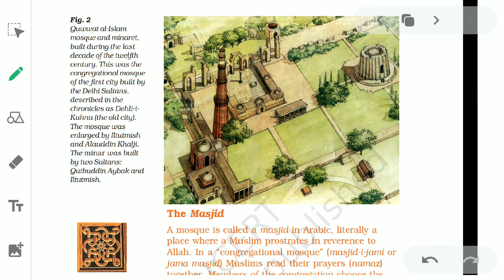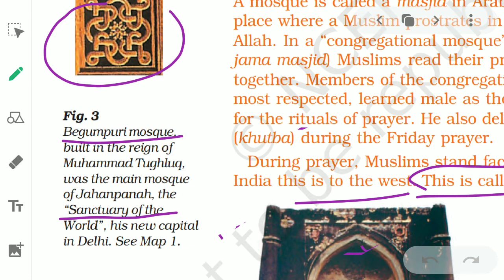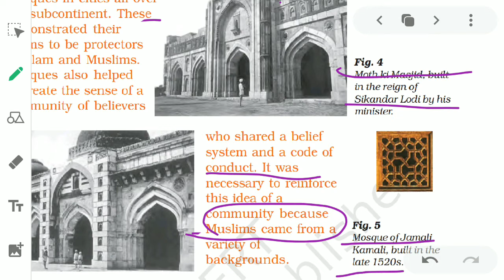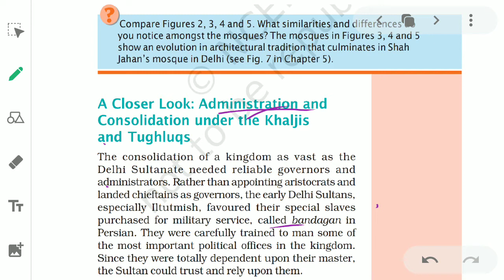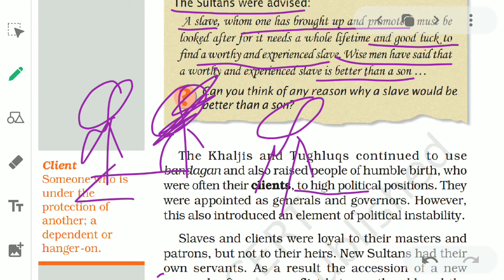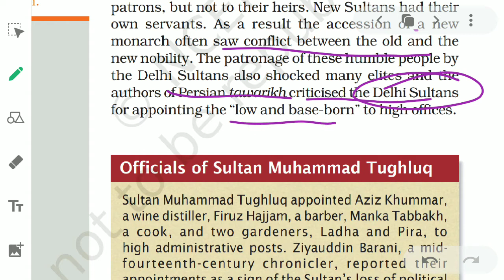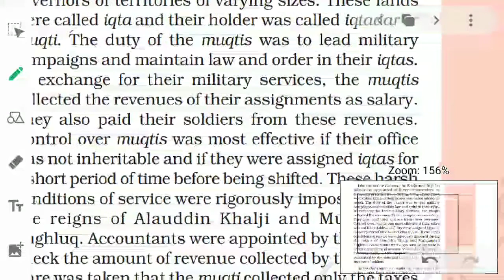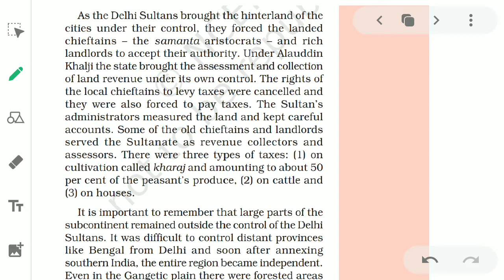7th class sst history ncert chapter-3 (PART-3)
14 Aug 2020 By Dr savitri sheokand